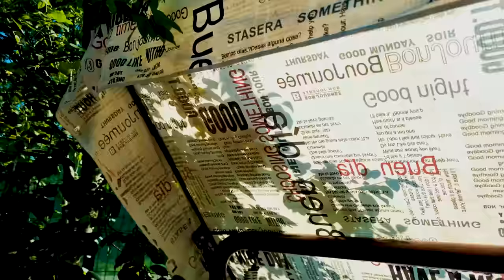GEÇ KALDIK AMA! DURMAK YOK ÇALIŞMAYA DEVAM (Şehirden Köye Göç, Köy Hayatı)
Şehirden köye göç ettiğimizden beri bahçe işleri ile uğraşıyoruz ve çok seviyoruz. Bahçe işleri bizim için hem meditasyon hem terapi gibi.

Bir önceki videoda yaptığımız çitler ile bahçemizi ikiye bölmüştük ve nihayet yeşillik bostanımızı oluşturabildik. Marul, ıspanak, roka, dereotu ve maydanozlarımızı ektik. Böylelikle köy evimizin bahçesi yavaş yavaş istediğimiz şekle giriyor.

Ve yine önceki videolarda topladığımız erikler ile erik şurubu yaptık. Hiç şeker katmadan çok sağlıklı ve lezzetli bir içecek oldu. Erik suyu da deniyor yada erik hoşafı denebilir.